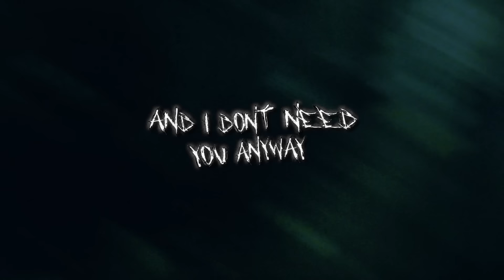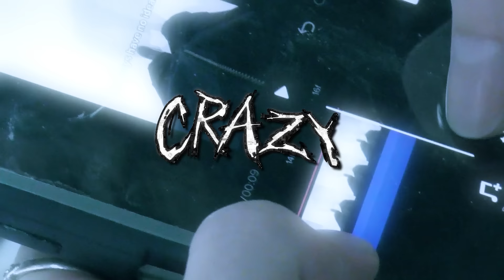ThxSoMch - SPIT IN MY FACE! (Official Lyric Video)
ThxSoMch - SPIT IN MY FACE! (Official Audio)